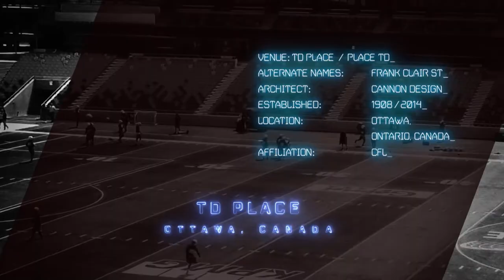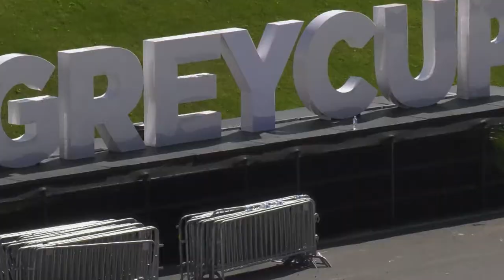GONITRO: Could YOU play in the NFL/CFL? Henry Burris Part 1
What would happen if you raced in NASCAR with no training? We partnered with Henry Burris of the NFL's Green Bay Packers and the CFL -- yes, Smilin' Hank -- to find out.

A new part every Thursday at 4 pm EST.

Regina Video Production